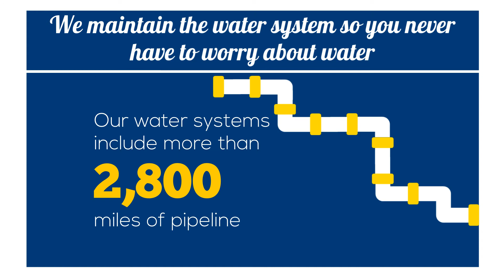GSWC Celebrates Customer Service Week 2017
In honor of Customer Service Week, Golden State Water Company would like to share unique facts about our customer service team. Did you know in 2016 our staff handled 354,600 calls?